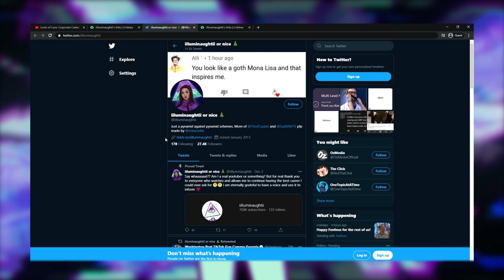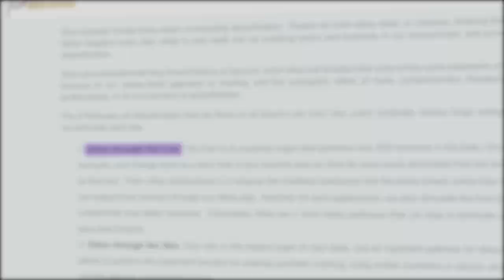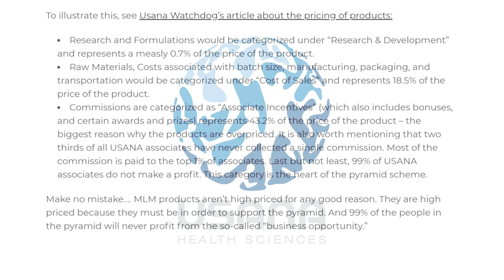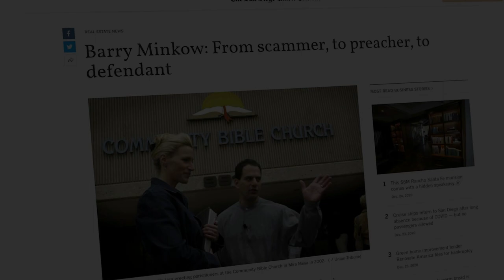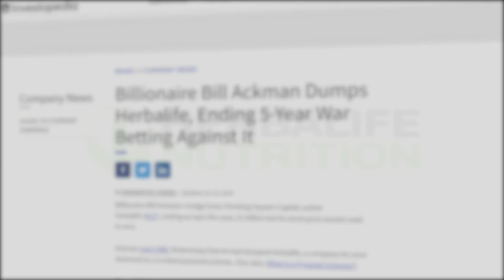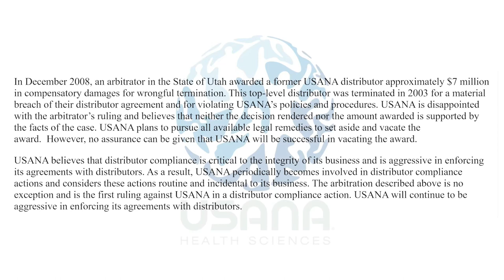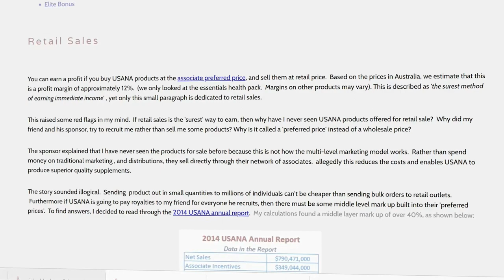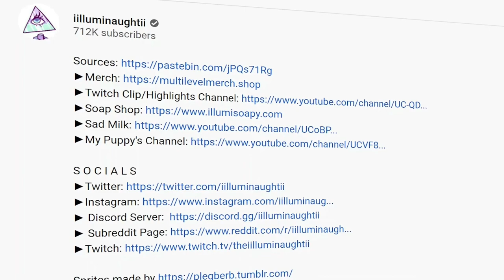USANA: Multi Level Mondays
Writers/Researchers/Helpers:
Ali Zagame